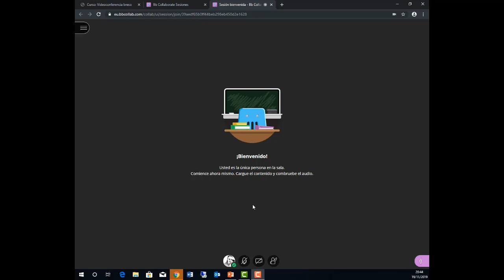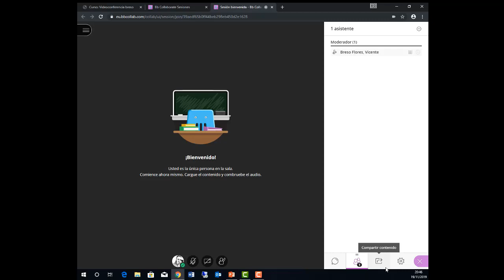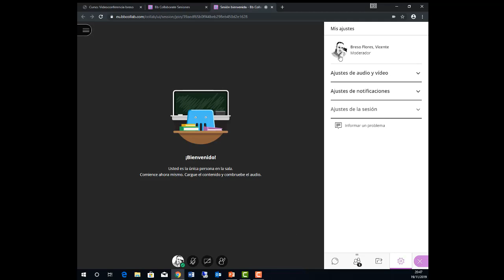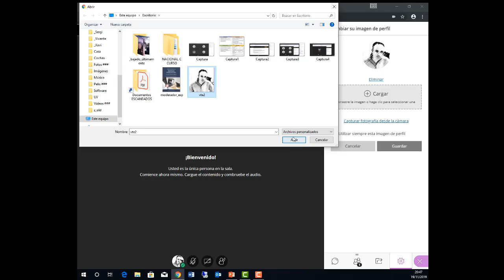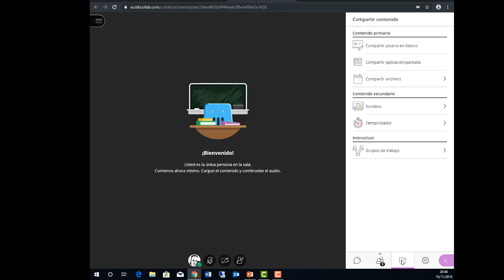Partes de la pantalla principal en Blackboard Collaborate Ultra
Este video es un extracto del curso impartido para PDI/PAS, dirigido a Moderadores usando la plataforma
Blackboard Collaborate Ultra integrado en Moodle (Aula Virtual).

Curso: Videoconferencias en la UV con Blackboard Collaborate Ultra
Organizado por: Servei de Formació Permanent.
Docente: Vicente Bresó. Servei d'Informàtica, Universitat de València.
Fecha: Finales de 2019.